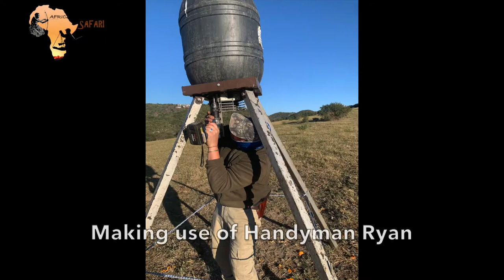Baboon, Bushpig, Warthog, Bushbuck, Mountain Reedbuck, Nyala - The final Score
Join the African Brothers Safari team on the second hunting weekend of the 2021 season.

We pride ourselves on ethical hunting and our game is free roaming.

Be sure to book the hunt of a lifetime with a family run company that cares about creating great memories that you can take home with you to your family.